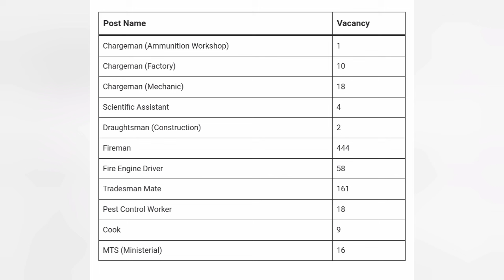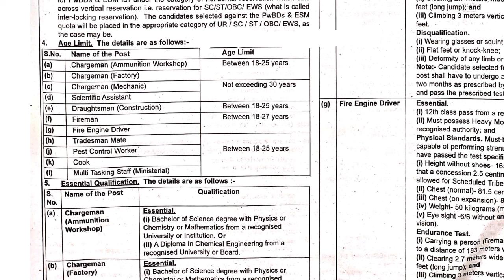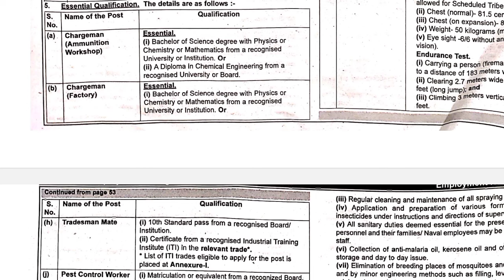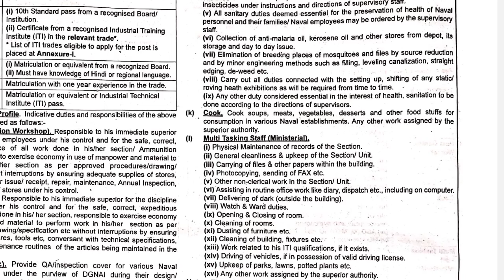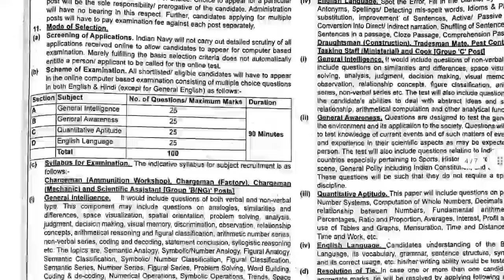Indian Navy Fireman Chargeman Notification 2024 tamil | 10th, 12th, Diploma, Degree jobsTamil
Indian Navy invites Online applications for the recruitment of 741 Indian Navy Entrance Test (INCET – 1/2024) – Chargeman (Ammunition Workshop), Chargeman (Factory), Chargeman (Mechanic), Scientific Assistant, Draughtsman (Construction), Fireman, Fire Engine Driver, Tradesman Mate, Pest Control Worker, Cook, Multi Tasking Staff (Ministerial) Posts. This online facility will be available in the Official from 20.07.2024 @ 10.00 AM to 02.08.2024 @ 11.59 PM..

Notification Link in Telegram group Check it Now